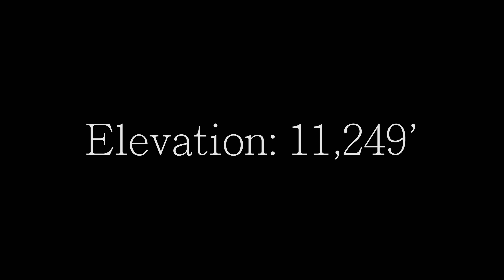Mt. Hood Summit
Summited Mt. Hood in Oregon with some friends last weekend and got some awesome drone footage.